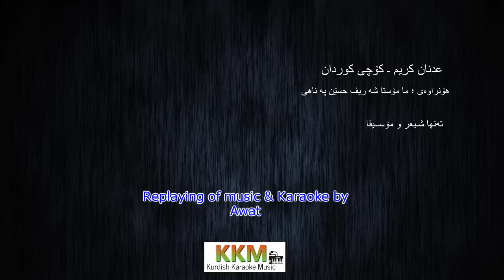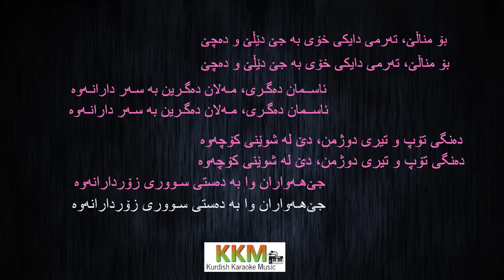Kurdish Karaoke: Adnan Karim - Kochi Kurdan عه‌دنان که‌ریم ـ کۆچی کوردان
کاریۆکی: عه‌دنان که‌ریم  ـ کۆچی کوردان
Instagram